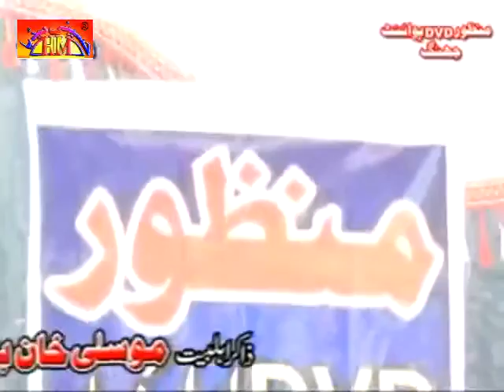Zakir Musa Khan Baloch Majlis | 28 July 2015 | Jalsa Zakir Rizwan Ashiq Qayamat Maqsood Pur